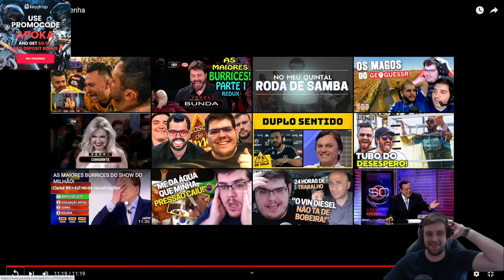APOKA CHORA de RIR REAGINDO aos PIORES PARTICIPANTES do MEGA SENHA - (Muito engraçado)